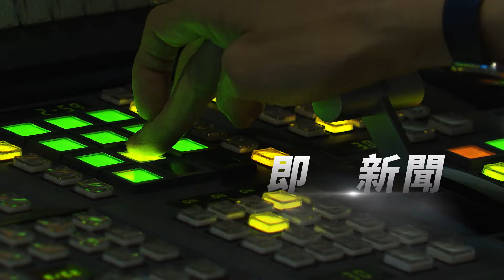「你嗆我喔?」行車糾紛 騎士亮刀踹騎UBIKE學生 ｜TVBS新聞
苗栗一後龍一名機車騎士，疑似跟下課放學的專科學生，發生行車糾紛，在停等紅燈時，不但拿出西瓜刀上前嗆聲，還出腳踹倒腳踏車，伸手推擠，事後才悻悻然地離開現場，警方表示被踹車推擠的學生，第一時間沒有報警，但是當街亮刀違反社維法，目前已鎖定騎士身份要約談到案。